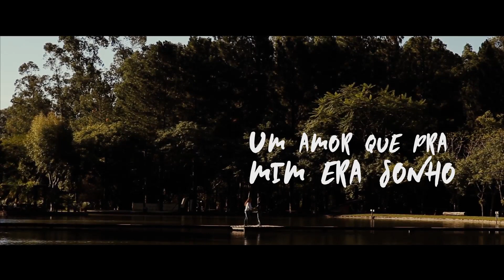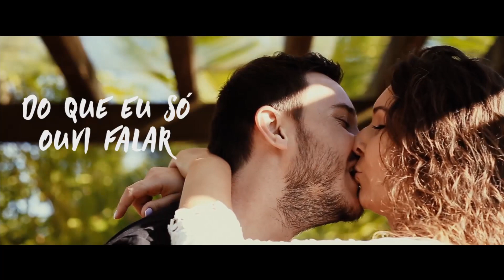Save the date | Beatriz + João